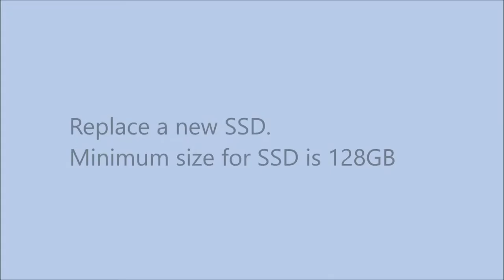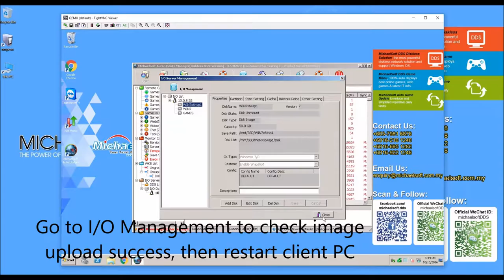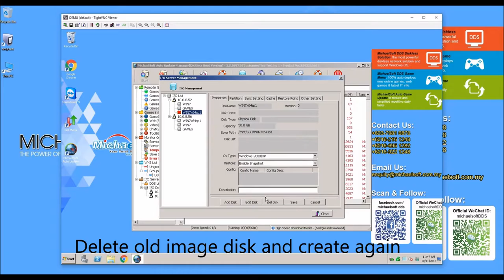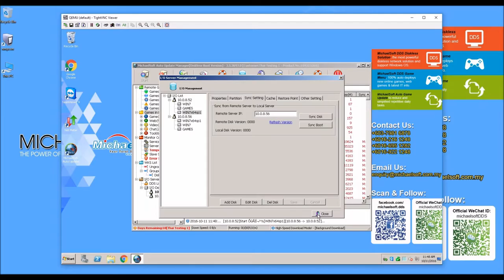36) Michaelsoft Cybercafe Diskless System (MAU)-How to fix when boot disk (SSD) spoiled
MichaelSoft Auto Update (MAU)
The Best Cybercafe Diskless Solution
Diskless System + Game Menu + Auto Game Update = 3 in 1 plan
Get Ready To The New Features Of MAU
Faster + Stable + Most Powerful

最好的网吧无盘解决方案
无盘系统 + 游戏菜单 + 自动游戏更新 = 3 合 1 计划
向往新的无盘系统方案 MAU
更快 + 稳定 + 最强大的

Why Using MAU?
1. Linux Based server with Windows Based Management console.
2. Immune Virus Attack
3. Say no to Harddisk
4. Support Multiple OS. (WIN 7, WIN 8.1, UBuntu, etc)
5. Support Multiple Driver
6. Multi Restore Point
7. Extreme Performance
8. Strong Recovery system
9. Cloud Remote
10. High Speed Update

为什么要使用 MAU ？
1. 根据Linux的服务器与基于Windows的控制台管理。
2. 免疫病毒攻击。
3. 再也不需要硬盘。
4. 支持多种操作系统。 （WIN7，WIN8.1，Ubuntu，等等）
5. 支持多种驱动器。
6. 多处还原点。
7 .超强性能。
8. 强力恢复系统。
9. 云端远程控制。
10. 高速更新。

Michaelsoft DDS proudly present MAU Installation Guide